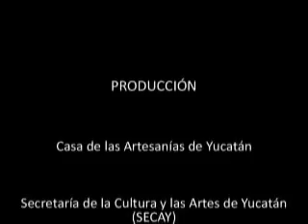DOCUMENTAL Bordado yucateco | Cómo se elabora el hipil yucateco